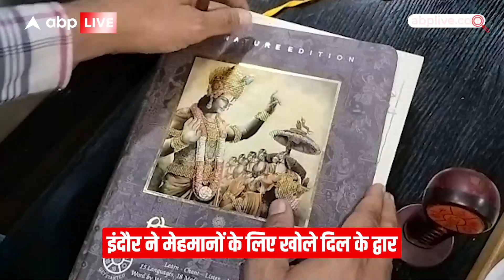Indore ने मेहमानों के लिए खोले दिल के द्वार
इंदौर ने मेहमानों के लिए खोले दिल के द्वार. पधारो म्हारा घर अभियान में 75 होम स्टे हुए तय. एप में है होम स्टे की संपूर्ण जानकारी.